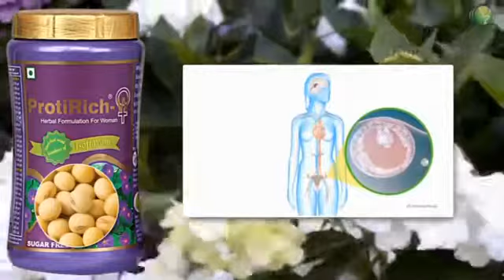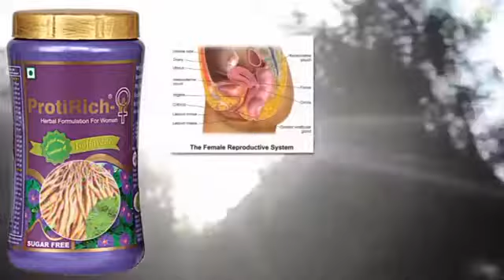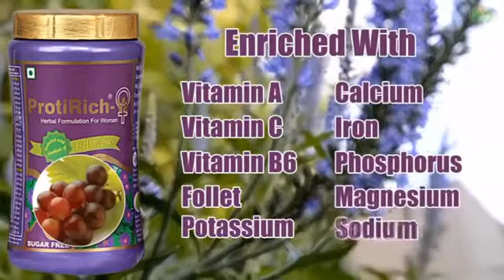Dhanwantaris PROTORICH-W Protin Powder MRP.1400/- Order Now.9322446248 Rahul Mali, Aurangabad.